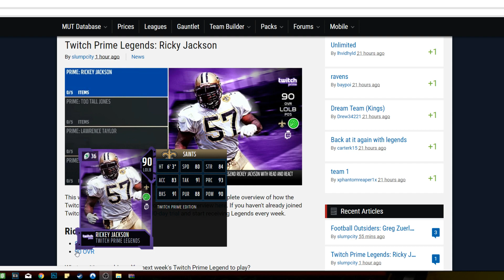NEW TWITCH PRIME RICKY JACKSON IN THE GAME!| MADDEN 18 ULTIMATE TEAM LEGENDS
Current G.O.A.T List:

➤ natedoggwilbur
➤ Ryan The Snatcher
➤ Cain Mack
➤ Royce Martin
➤ Adam
➤ PJ SASKODFFDDF
➤ Alfred